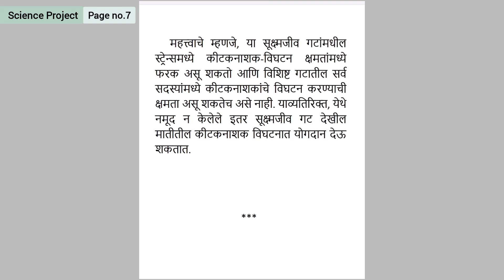सौर कुकर, सौर बंब, सौर तदवा यांचयातवषयीची माव्हती जमा करा | 10th Science Project | Solution Buddy